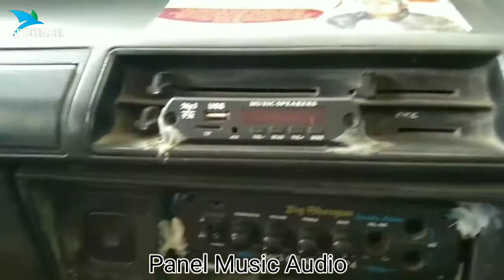Belajar Mengenal Pengoperasian Mobil Part 1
Yuk belajar mengenal mobil